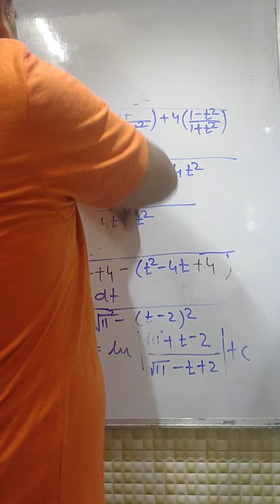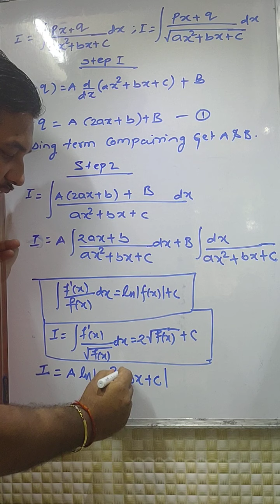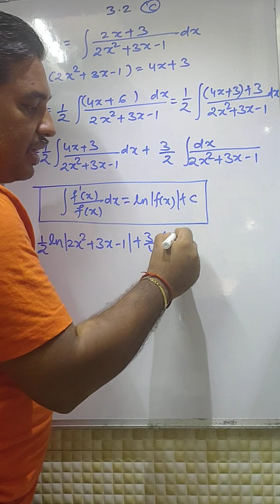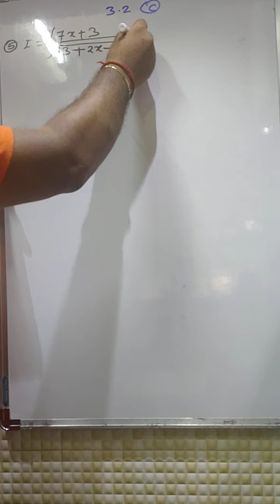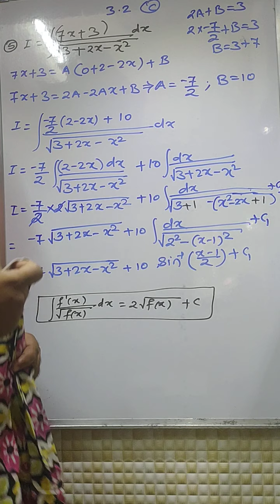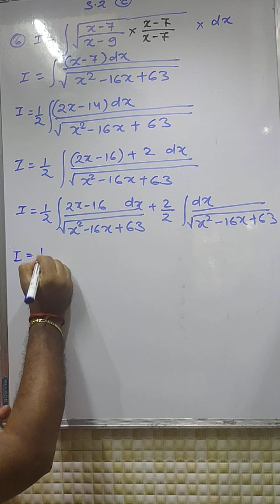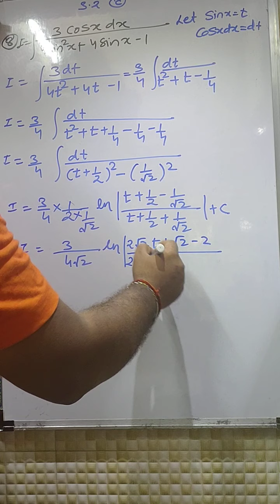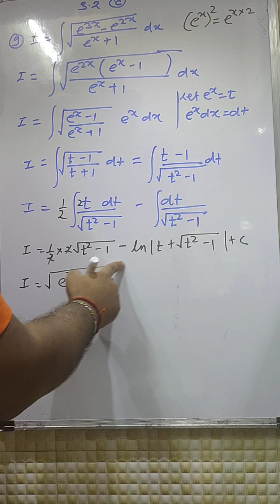Integration 3.2 C (3.2 I 1,2,3,4,5,6,7,8,9)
MH textbook
For M.C.Q (for jee MAINS, CET, advance)